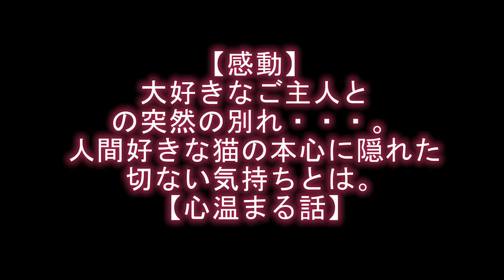【感動】大好きなご主人との突然の別れ・・・。人間好きな猫の本心に隠れた切ない気持ちとは。【心温まる話】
こんにちは、きなこです。

私たち動物は大好きなご主人と一緒にいることが何よりも幸せ。

いつまでも一緒にいれることを願っているのです。

ですが、今日のお話は突然、ご主人と離れ離れになった猫。

猫の切ない本音や猫たちを助けた優しい人に心が温まることでしょう。

‹関連動画›

夜道を歩いていたら、突然、野良猫が近寄ってきた。その野良猫に猫缶を与えると幸せな結末に。【猫にまつわる感動話】

誰からも気に掛けられずシェルターでうなだれていた犬がずっと待っていたのは温かい抱っこでした【感動】

「最高におもしろ犬」 かわいいゴールデンレトリバー犬のハプニング, 失敗動画集